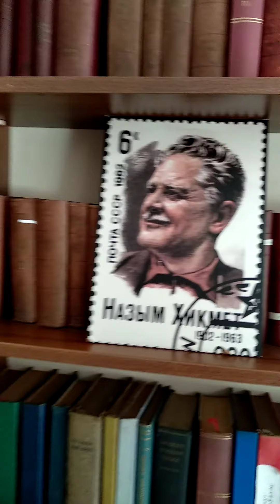Dikkat! İnsan Çıkabilir! 1. Bölüm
Herkese merhaba.

 Videoların çekilme tarihi Ocak 2021' dir. Şubat 2022 tarihi itibari ile Maltepe, Beşçeşmeler
er' de Nazım Hikmet Kültür Merkezi Hizmet vermektedir. İdris Abi' ye selam vermek isteyenler olacaktır diye düşünüyorum. Kendisine İnsanlığı için Huzurunuz' da buradan da teşekkür ediyor; Önünde saygıyla eğiliyorum!